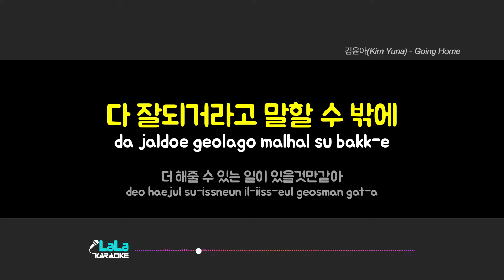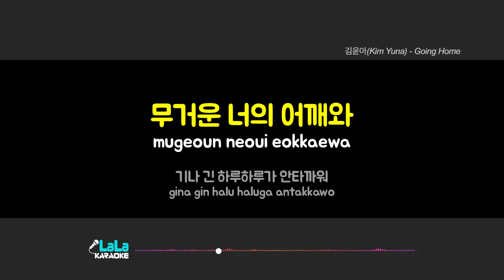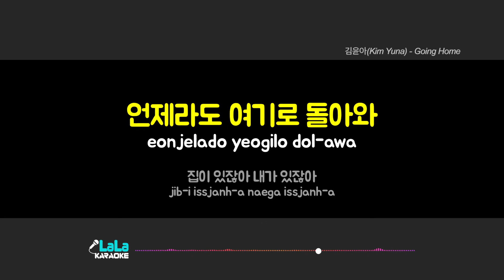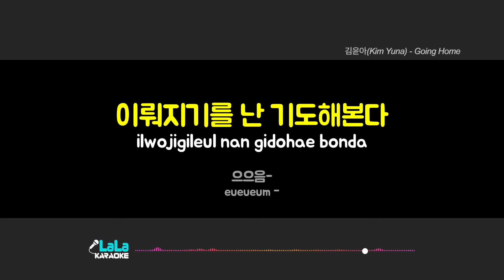김윤아 - Going Home 노래방 Karaoke LaLa Kpop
김윤아 - Going Home 노래방 karaoke

김윤아 - Going Home 노래방